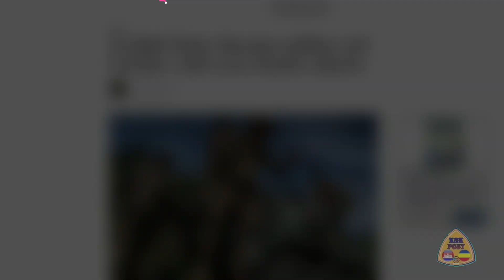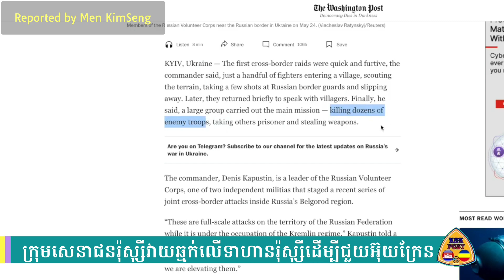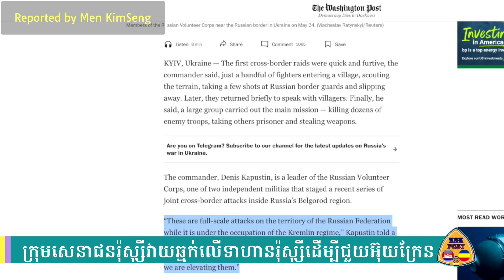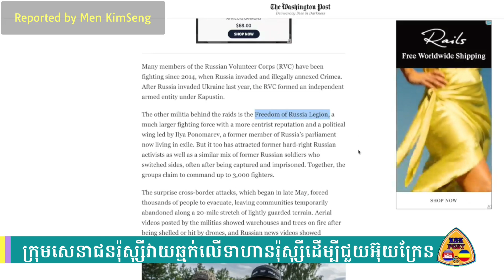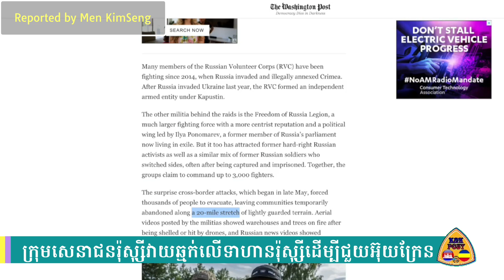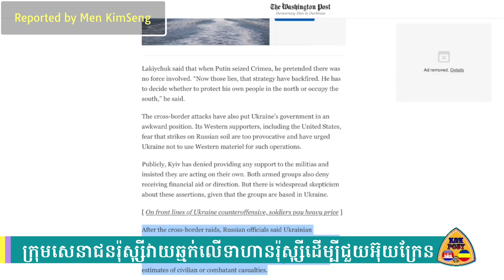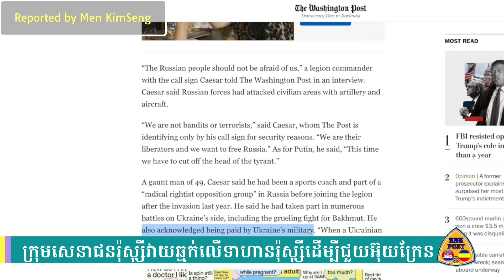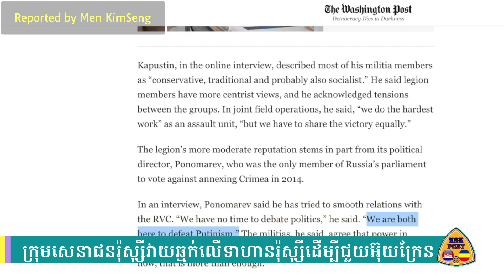K&K POST | លោក ម៉ែន គឹមសេង | ក្រុមសេនាជនរ៉ុស្ស៊ីវាយឆ្មក់លើទាហានរ៉ុស្ស៊ីដើម្បីជួយអ៊ុយក្រែន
ស្វាគមន៍មកកាន់ប៉ុស្តិ៍យូធូប ពត៌មានកម្ពុជានិងកម្ពុជាក្រោម